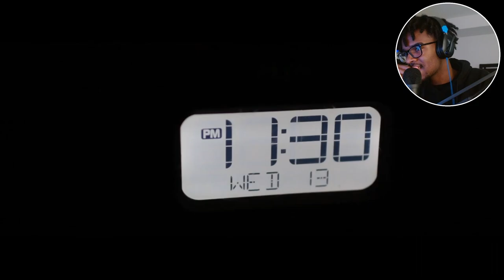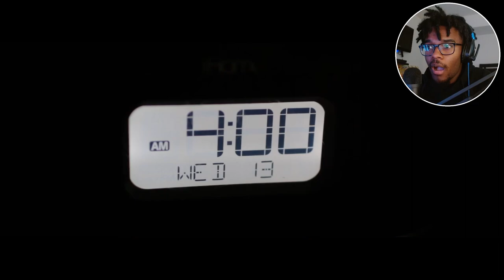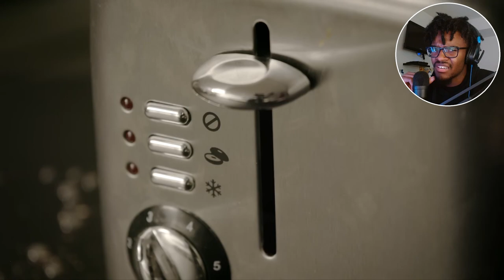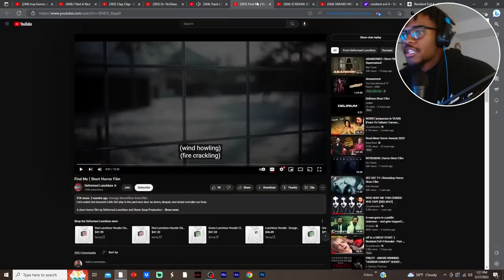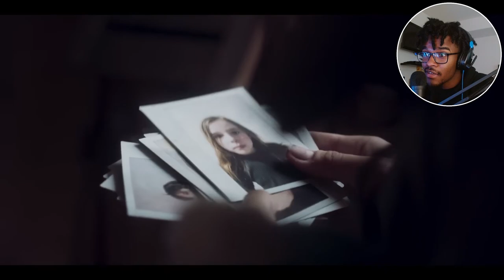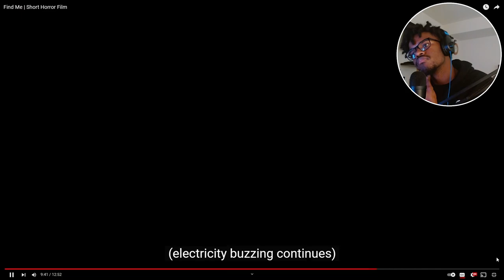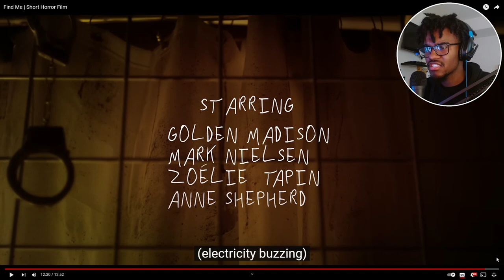3 SHORT FILMS THAT WILL HAUNT YOU | SLEEP PARALYSIS